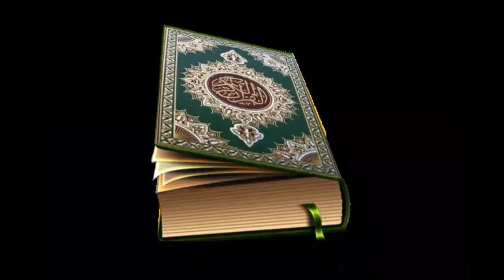ume rubab sindh ki mazloom beti ki awaz kab suni jae gi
ume rubab k baab dada or chachu ka qatal kiya gaya ye video osi hawaly sy hai